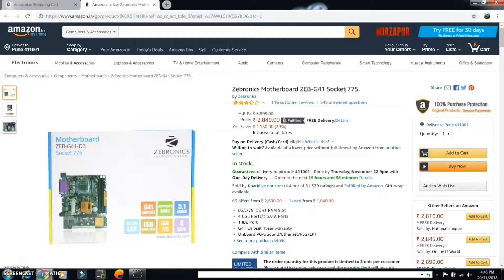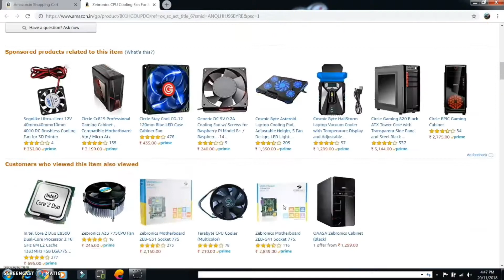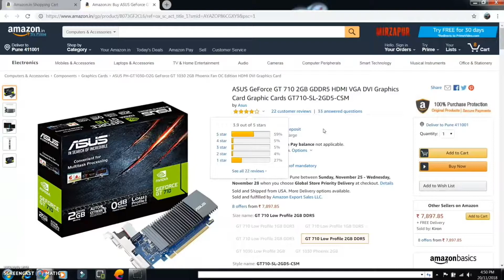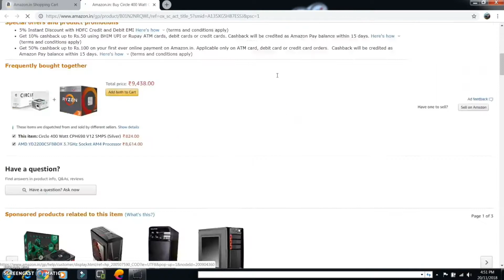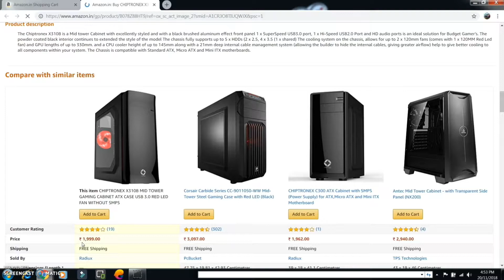Ultra HD gaming pc under 15000 in (Hindi)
this pc can run most popular game gta 5 ,pubg mobie